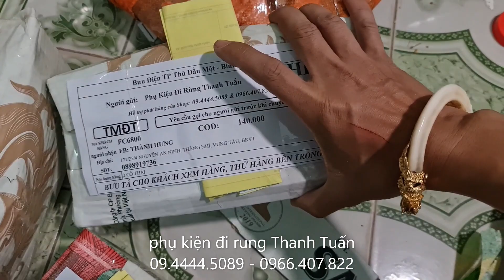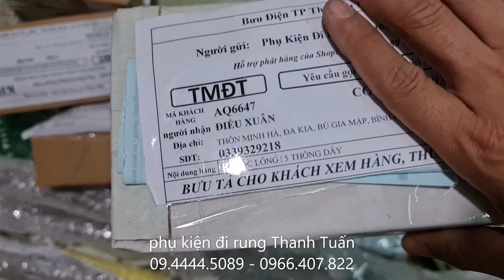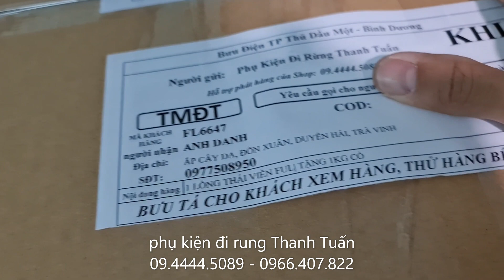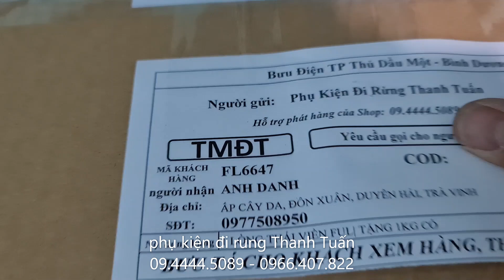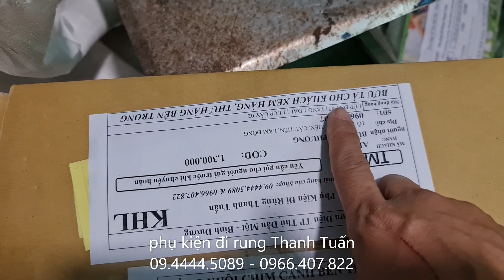cỏ thái, lúa tiêu, ngũ cóc, mằn ri.... giá ưu đãi đầu năm, ae nhanh tay kẻo hết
phụ kiện đi rừng Thanh Tuấn